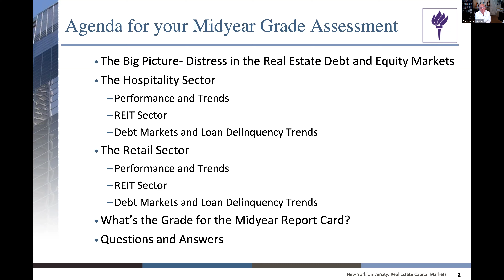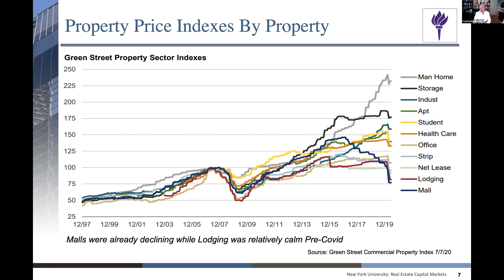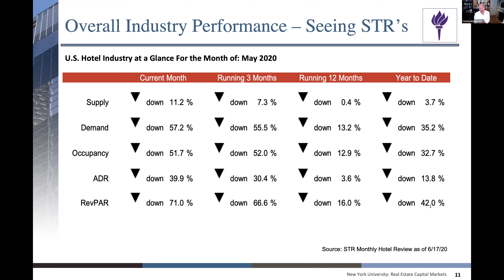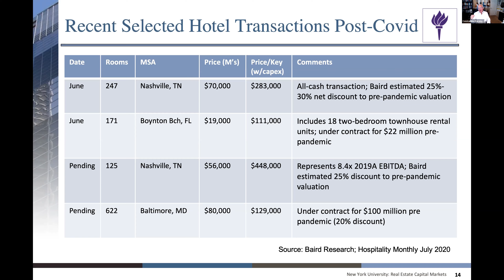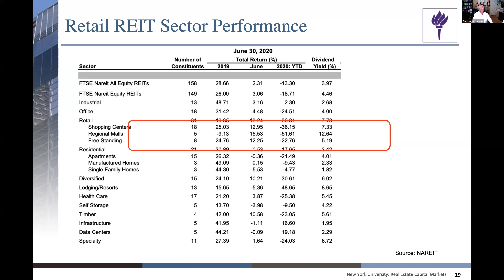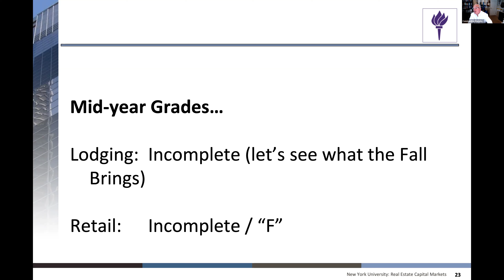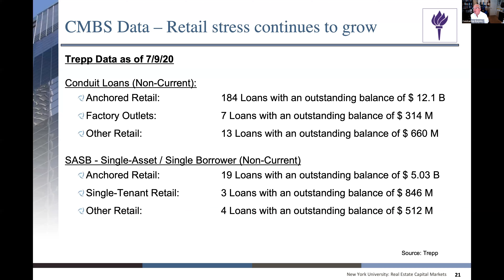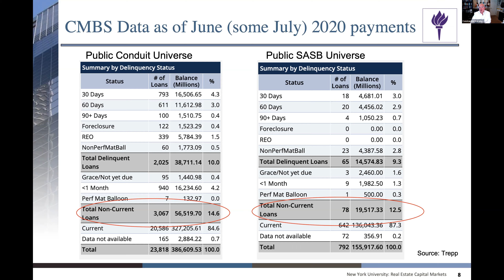Summer 2020 Faculty Seminar Series - Mid-Year Checkup on the Hospitality & Retail Sectors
Mid-Year Checkup on the Hospitality & Retail Sectors
Professor Constantine "Tino" Korologos

July 2020